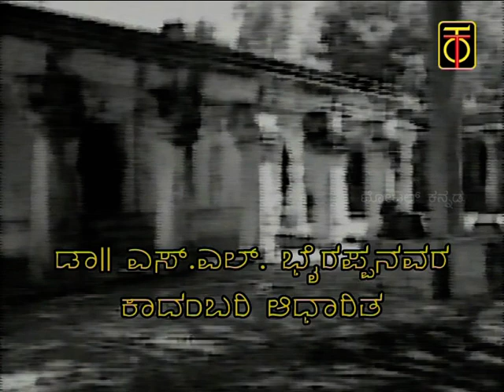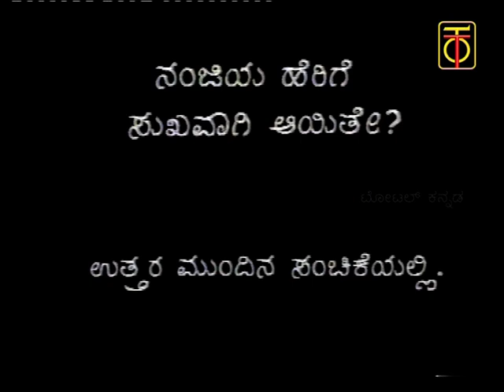Gruhabhanga (ಗೃಹಭಂಗ) | Episode-16 | Kannada Tele-Serial | SL Bhyrappa's Novels | Cinemaja